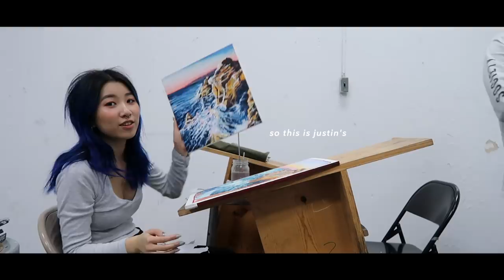my boyfriend and i have an art contest. 🎨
justin came over the past week to visit me during his wintersession break which im super grateful for :") but muchos sad because he already left :( we filmed this video together,, a little funzies art contest for you guys! this isn't at all serious! we realized how different our styles were LOL. comment down below what your favorite style was!

love,
jasmine

// STUFF //

//SONG//
eyes-talk